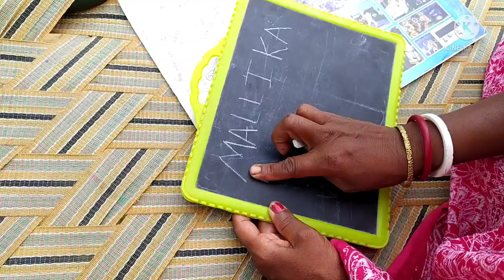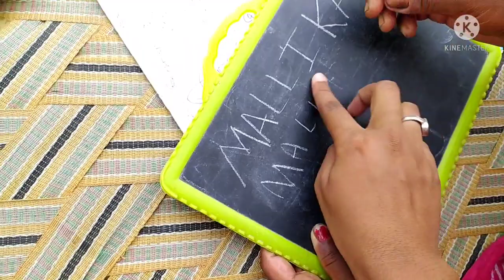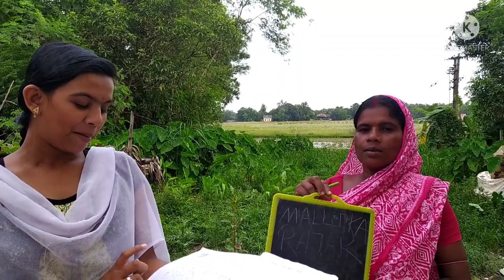মা কে ইংরেজিতে নাম সই করানো আমার একটা টার্গেট ছিল।আজ পেরেছি। ■আমাদের টাইটেল কি?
নাম সই শিখানো ইংরেজিতে নাম সই শিখালাম মাকে আমাদের বাড়িতে নতুন অতিথি এল নিউ গেস্ট ভিলেজ ব্লগ ওয়েস্ট বেঙ্গল